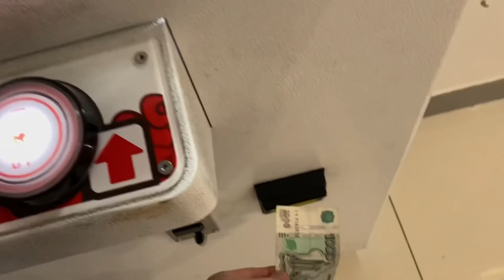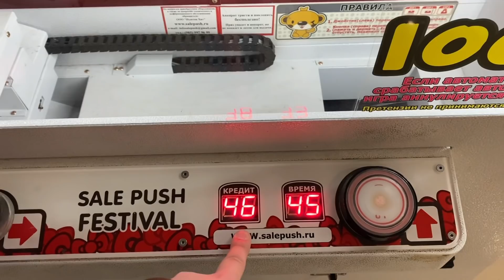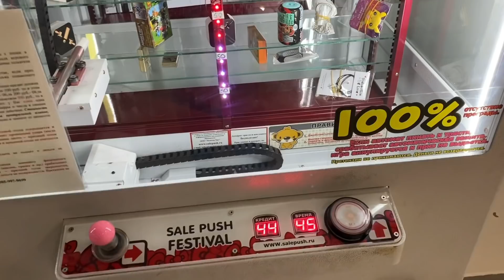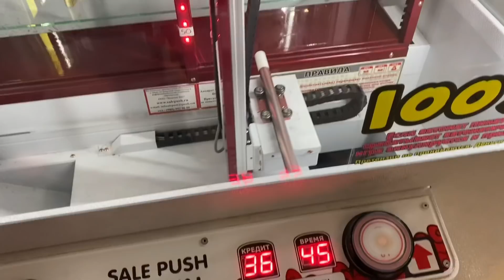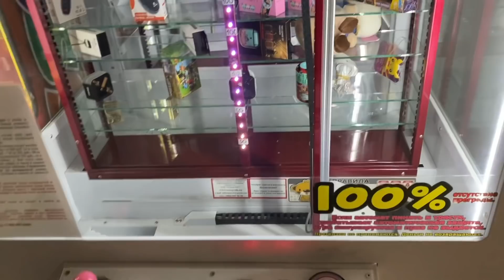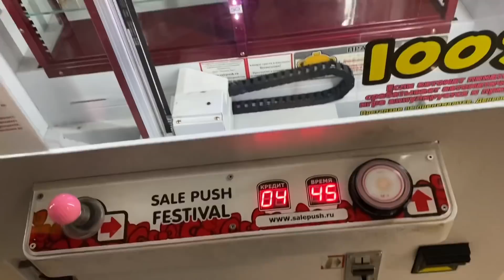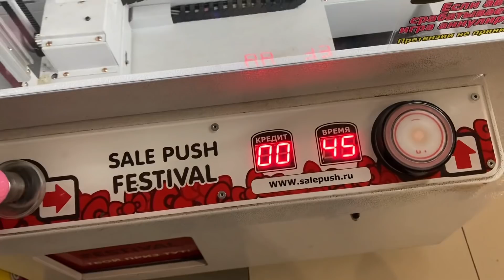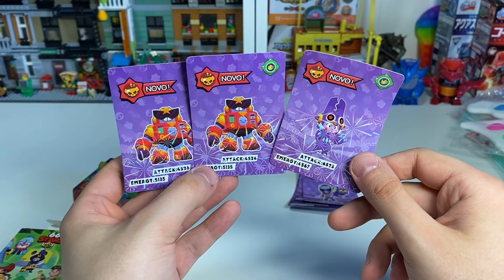ОТДАЛ ВСЕ ПРИЗЫ ПОДПИСЧИКАМ ИЗ ТЕХ ЧТО ВЫИГРАЛ В 100% АППАРАТЕ С ИГРУШКАМИ